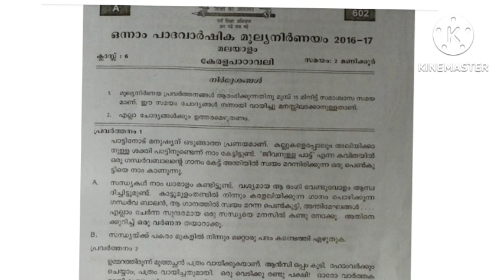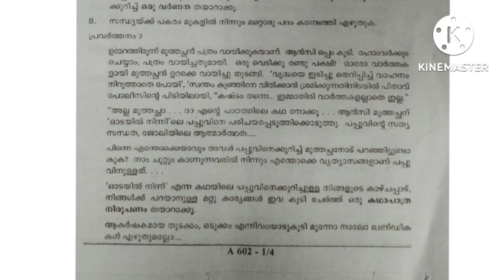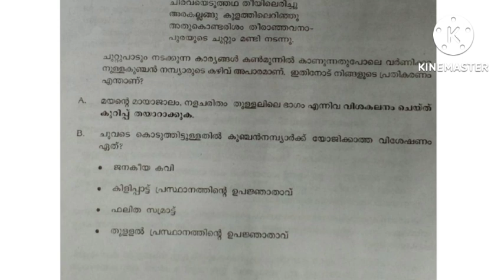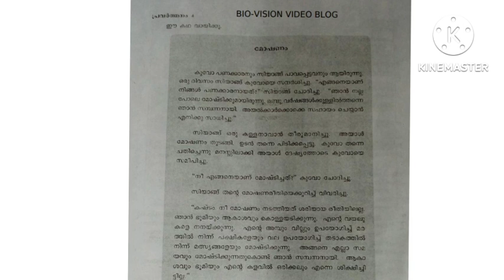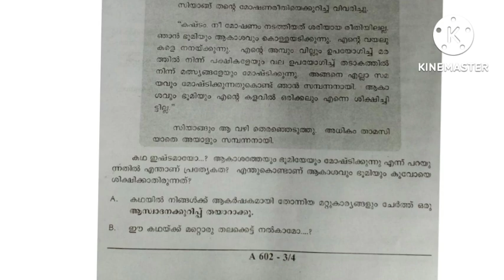class 6 Kerala Padavali previous year question Paper